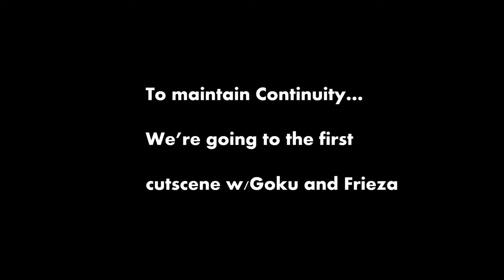DBZ BUDOKAI: NAMEK SAGA (Part 2) | Tre'ku Gaming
Hey Today on DBZ BUDOKAI, we finish the "Frieza Saga"!